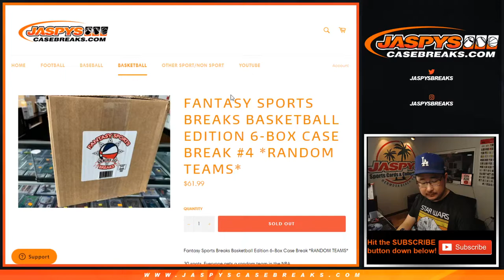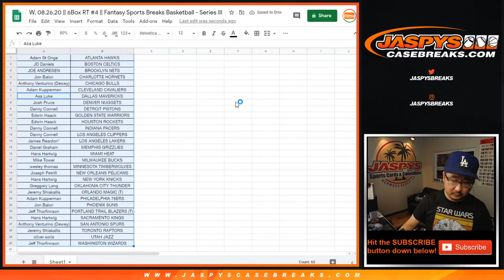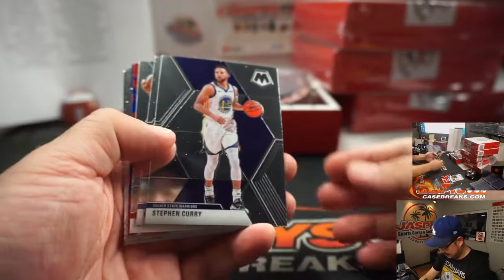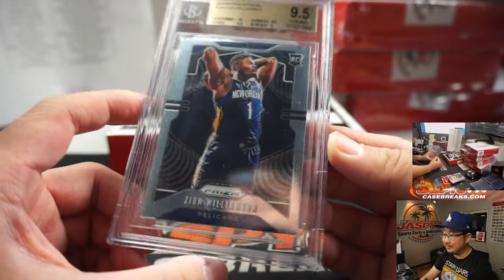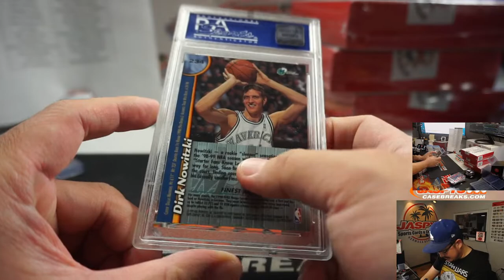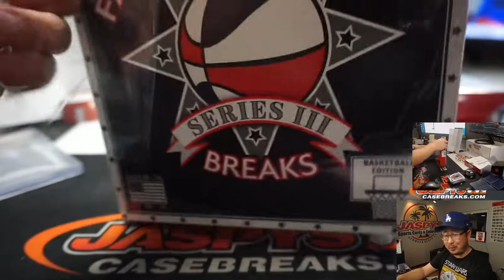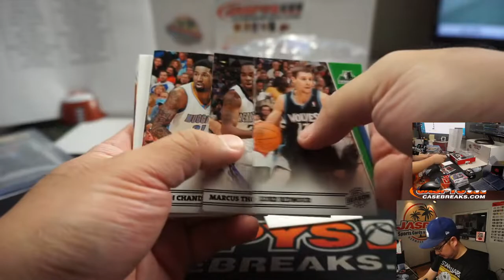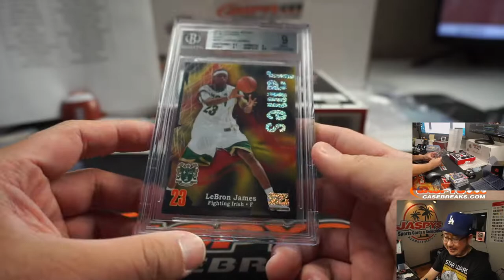W, 08.26.20 || 6Box RT #4 || Fantasy Sports Breaks Basketball - Series III